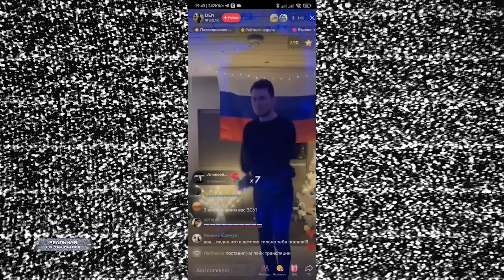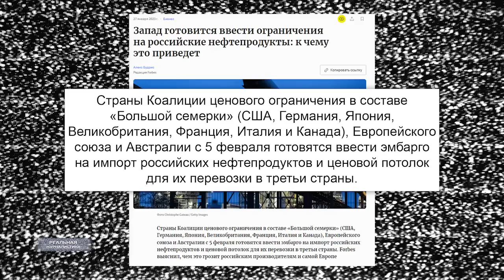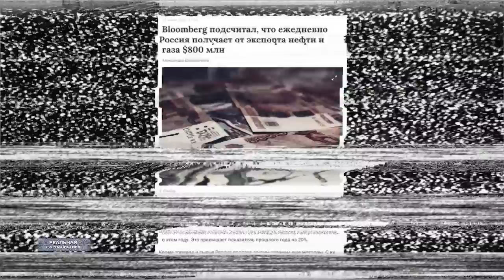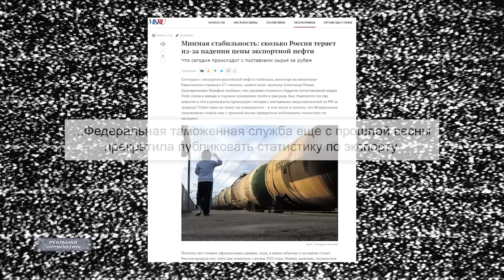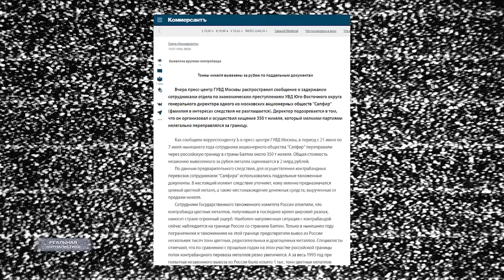РОССИЯ БОЛЬШЕ НЕ НАШ! В Кремле готовят распродажу страны. Госдума против игрушек. Победа близко..?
Нет ничего утомительнее, чем присутствовать при том, как человек демонстрирует свой ум. В особенности если ума нет.